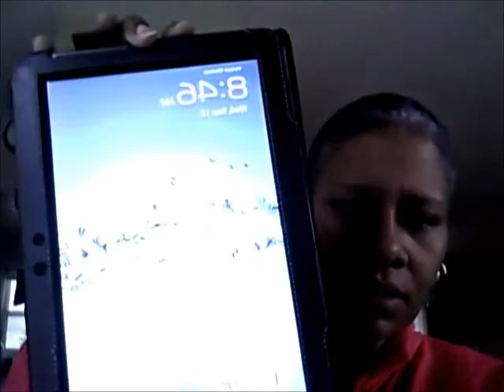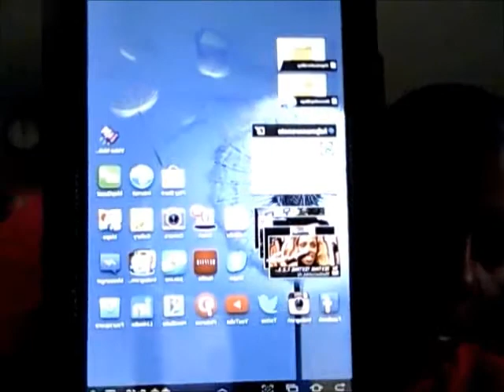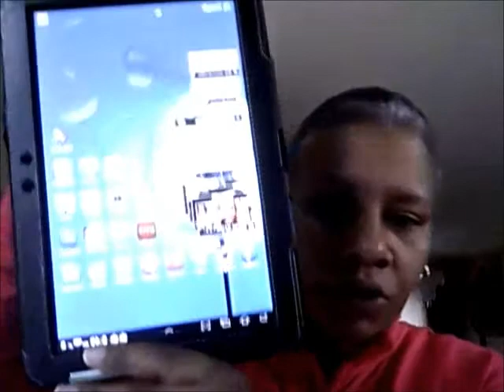How I'm Using My Verizon Wireless Samsung Galaxy Tab Lately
I am a Verizon Wireless Moms Ambassador and I've been given this Samsung Galaxy Tab to review.